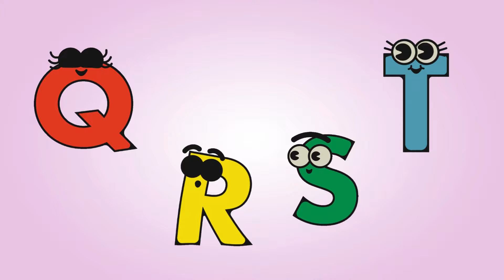ABC song | nursery rhymes | a for apple | abc phonics song for toddlers